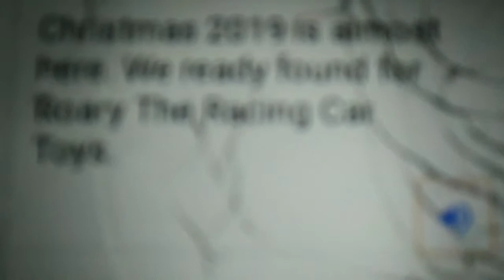Roary the Racing Car Toys 2019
Toys for Christmas 2019 from Awesome toy Suprises